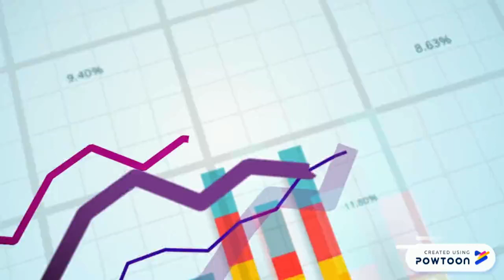tips estados financieros